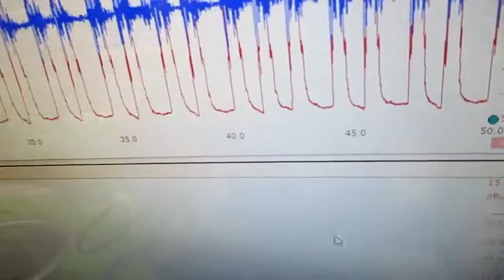超音波発振による相互作用を考慮した「超音波制御技術」